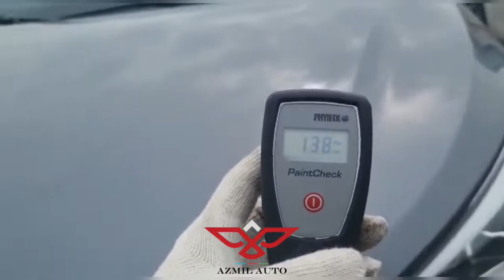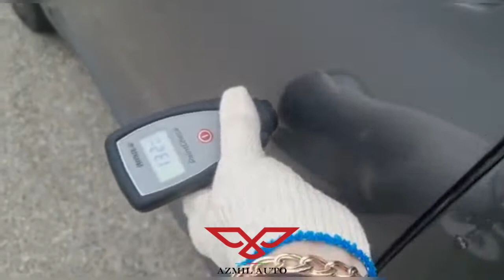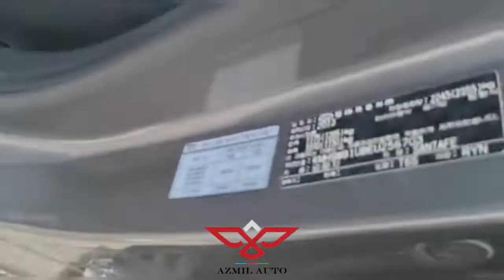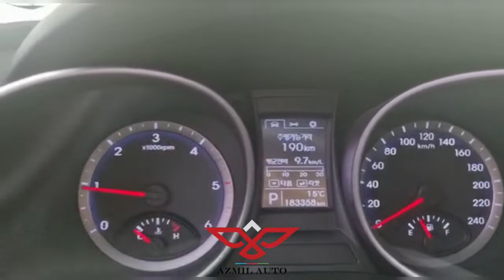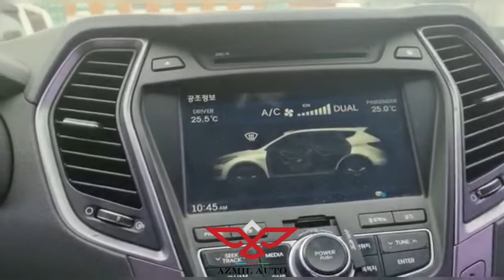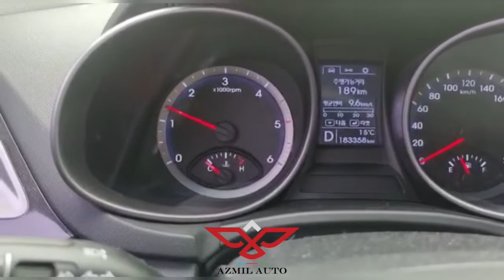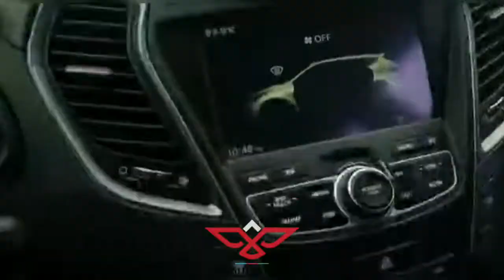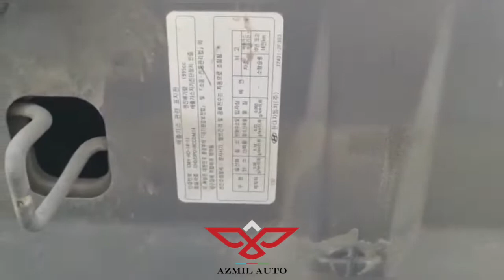Santafe 2014 Vuruqsuz və kraskasız Koreyada auksionda 10.400$ satıldı